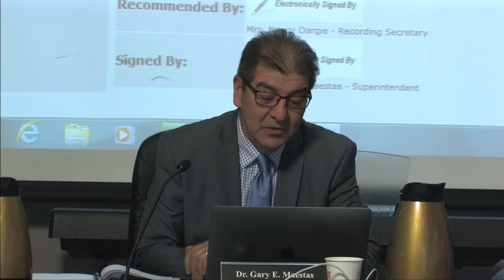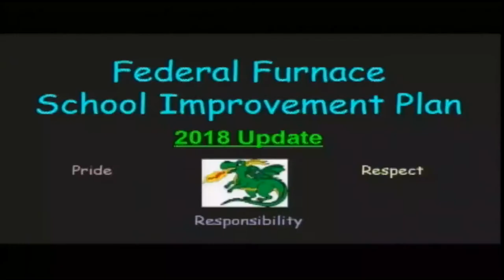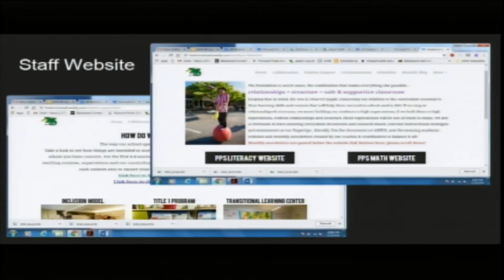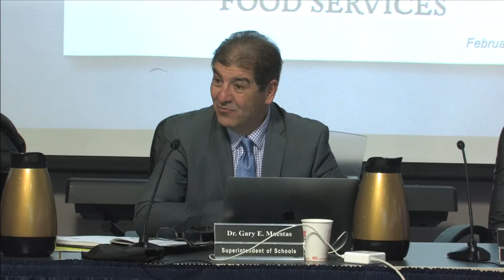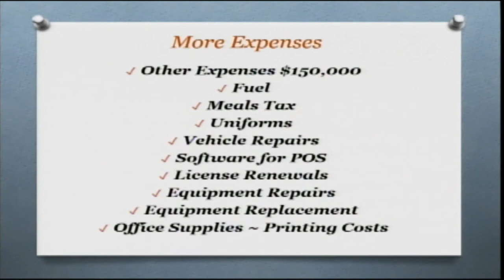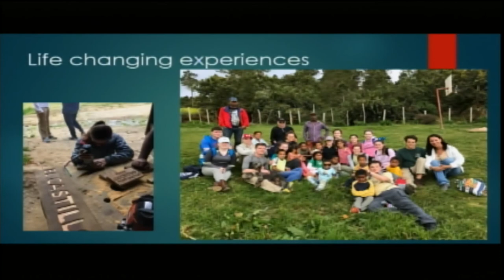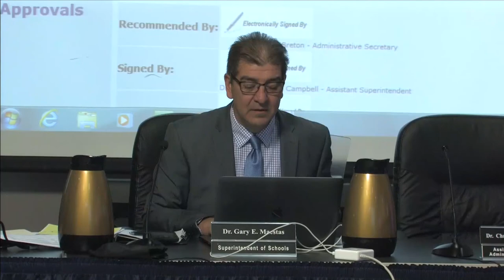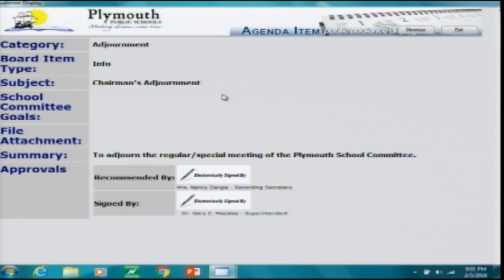School Committee - February 5, 2018